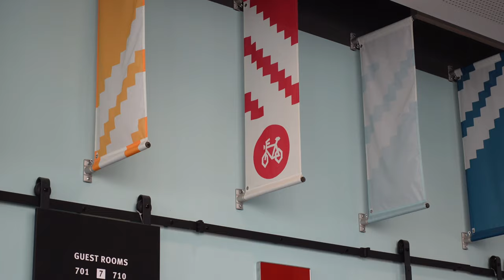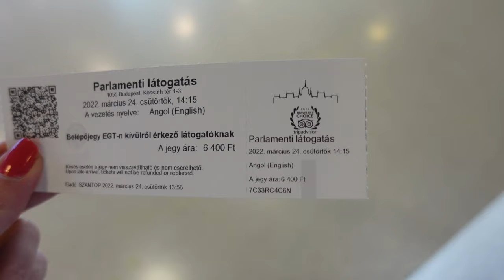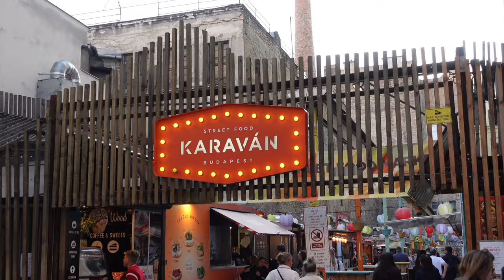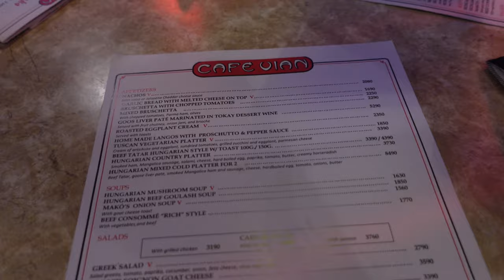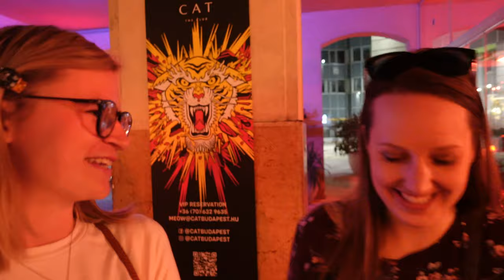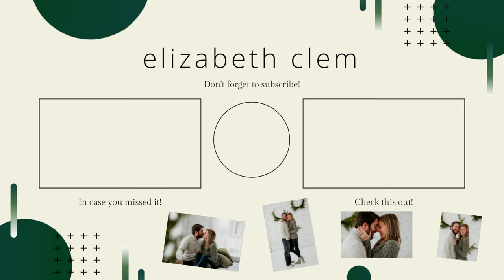Rough Start To Our Time In Budapest + Touring The Hungarian Parliament Building. EFUB Europe Vlog 12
Travel day! In today's vlog we make it to Budapest, Hungary! Since we're in a new place, you also get a room tour in this vlog 🎉 I know we could have requested a different room, but at that point in the day I was emotionally drained and didn't want to deal with it 😂 Unfortunately our time in Hungary didn't start out the best, but it gets better soon! After our transportation mishap, we tour the Hungarian Parliament Building (not included in our EF trip but we wanted to do this with free time.) After that we met back up with our group for a walking tour before heading to dinner!